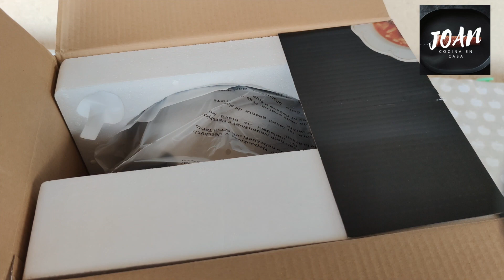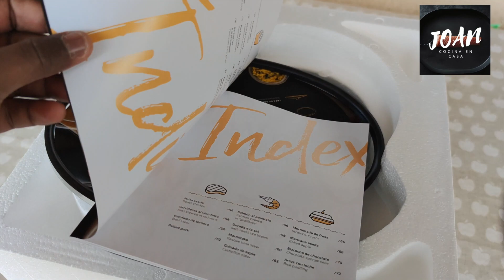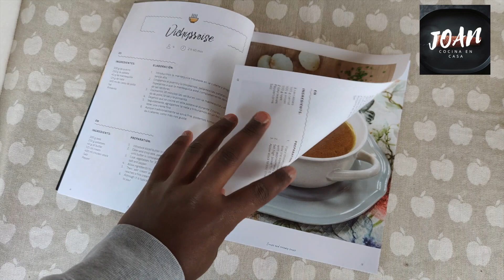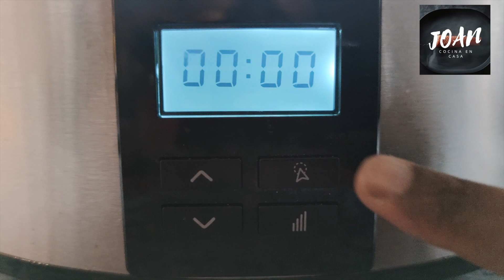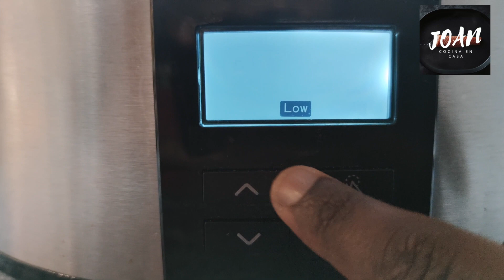Olla de coccion lenta cecotec chupchup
Olla de cocción lenta digital con diseño elegante que prepara deliciosos guisos, cocidos, estofados, potajes, pucheros, carnes, aves, verduras, legumbres, pescados, caldos, asados y dulces, con sabores muy intensos y texturas excelentes.
Gran capacidad de 5,5 litros ideal para comidas y cenas en familia o con amigos.